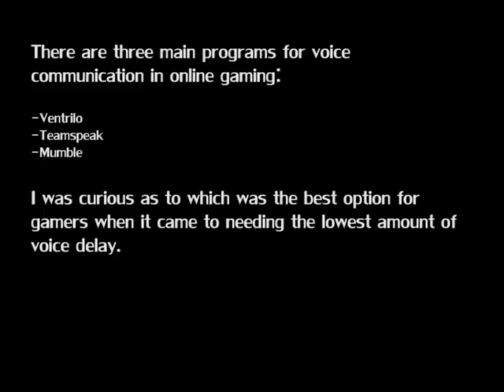Porównanie Mumble / Ventrilo / Team-Speak